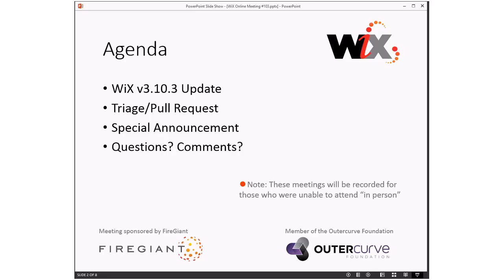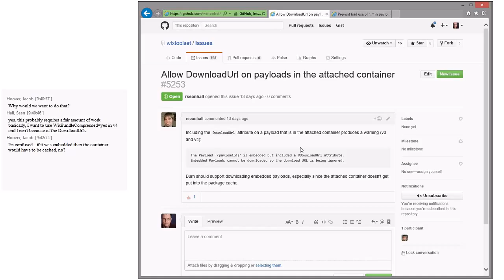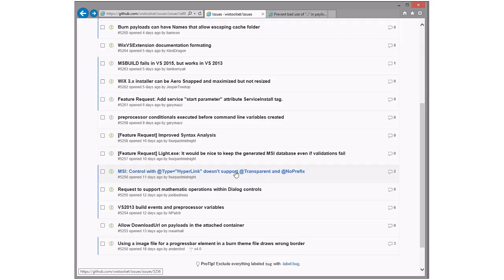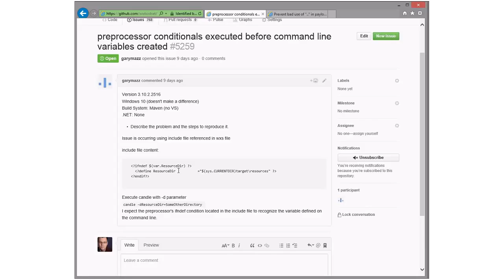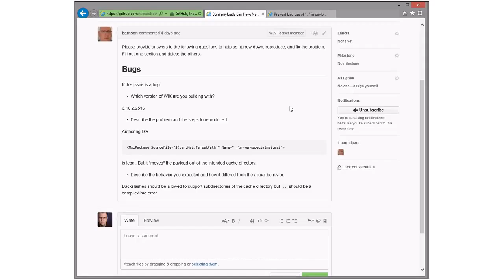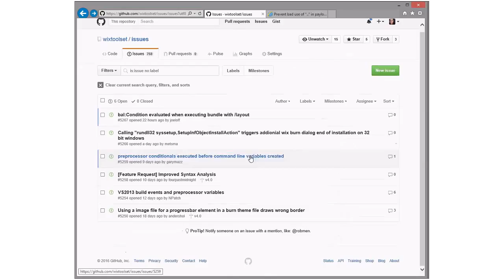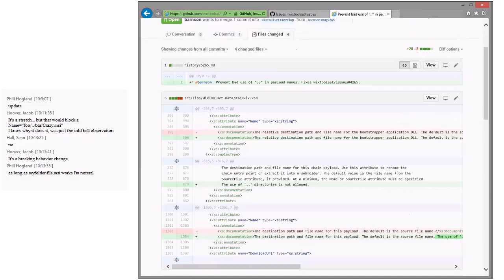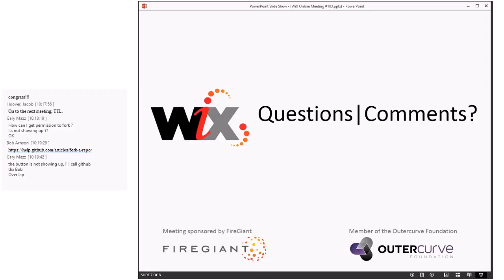WiX Online Meeting #103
Tuesday, April 19, 2016 9:34 AM